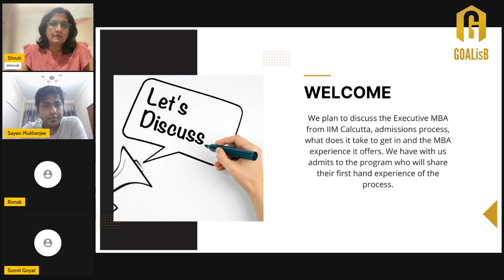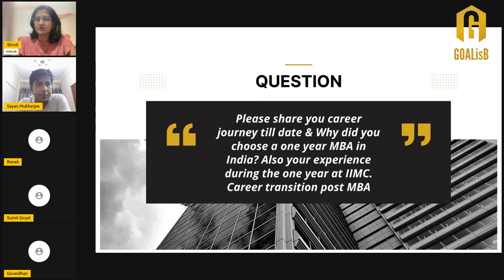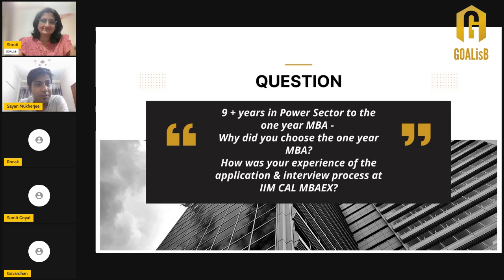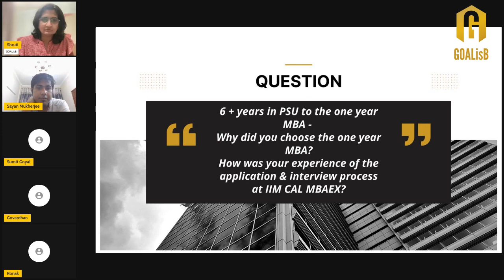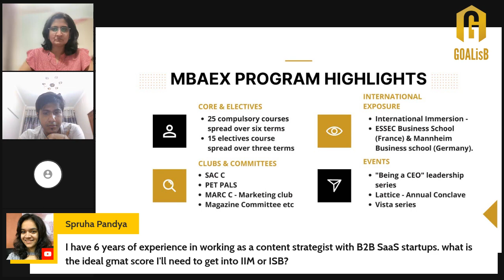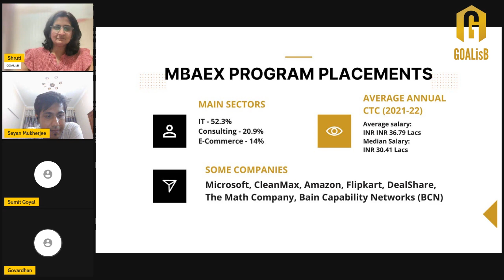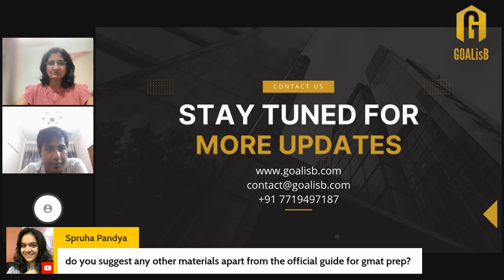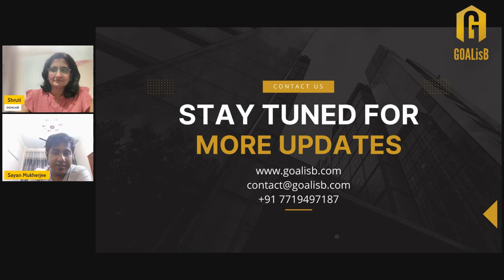IIM Calcutta Executive MBA success stories - student panel discussion on the application process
Welcome to our video about the success stories of IIM Calcutta's Executive MBA program. In this panel discussion, you will hear from a group of students who have successfully completed the program, sharing their experiences and insights about the application process.

In this video, you will learn about the different steps involved in the application process, including how to prepare for the GMAT or GRE, crafting a compelling personal statement, and securing letters of recommendation. The panelists will share their personal journeys, including the challenges they faced and how they overcame them to successfully enroll in the program.

You will also hear about the benefits of the Executive MBA program, including the opportunity to network with industry leaders and gain valuable skills and knowledge to advance your career. The panelists will discuss how the program has helped them achieve their professional goals and how it has impacted their personal lives.

Whether you are considering applying to IIM Calcutta's Executive MBA program or are simply interested in hearing from successful graduates, this panel discussion is sure to provide valuable insights and inspiration. So sit back, relax, and join us for this engaging and informative video.